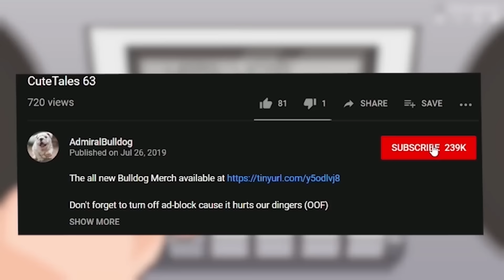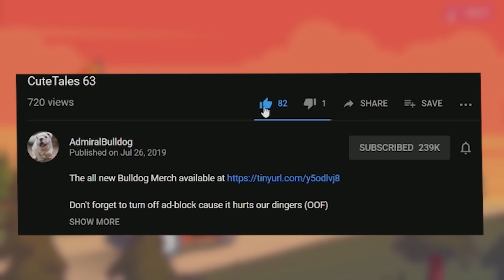Pre Patch Heating Up With Lina